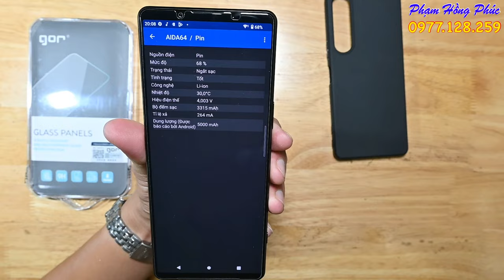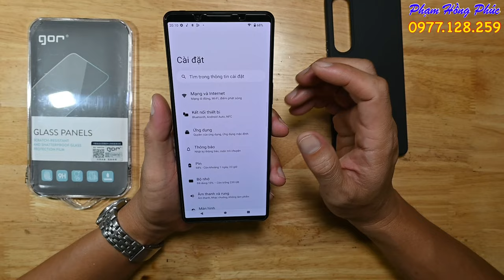Sony 1 mark 4, 2 sim, 99%, L1, áp suất mạnh, pin ngon, giá 10.6